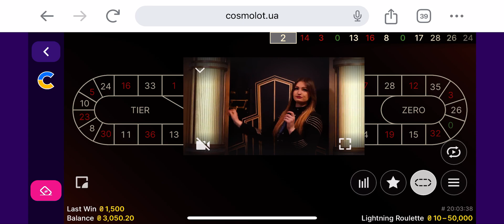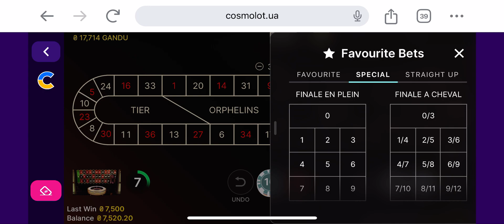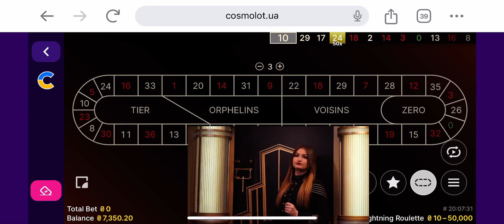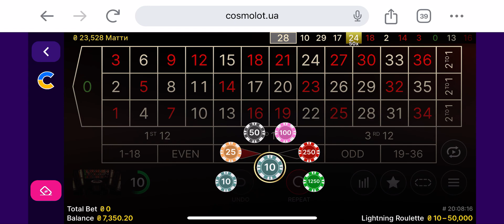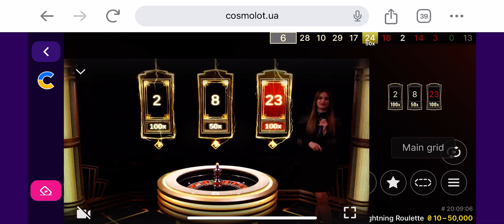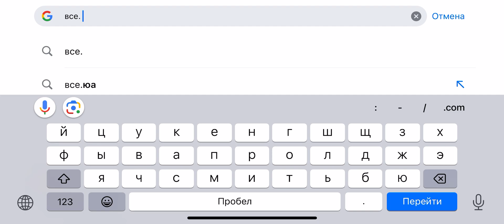Winning 100,000 on Lightning Roulette — Evolution Games, Part 2